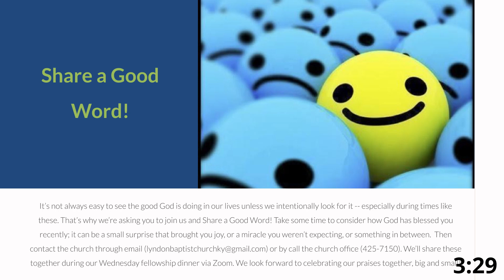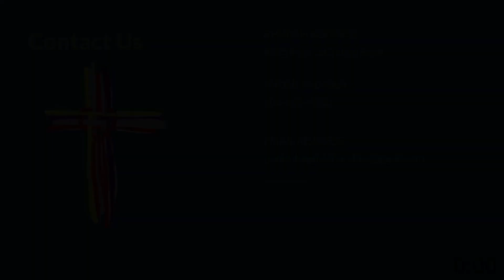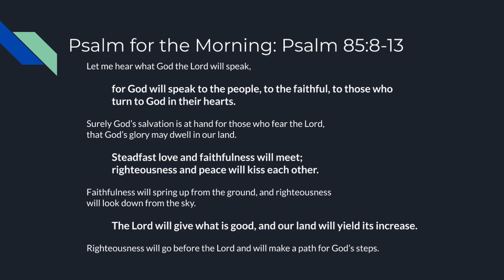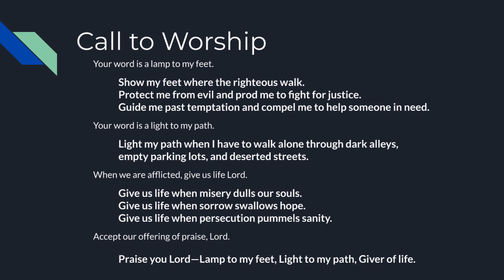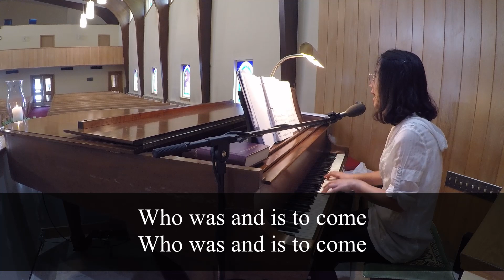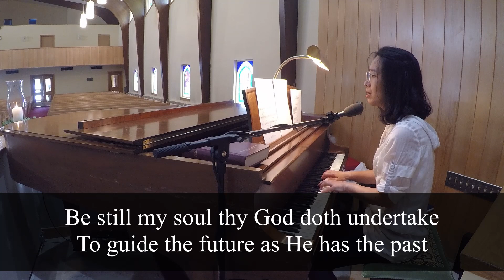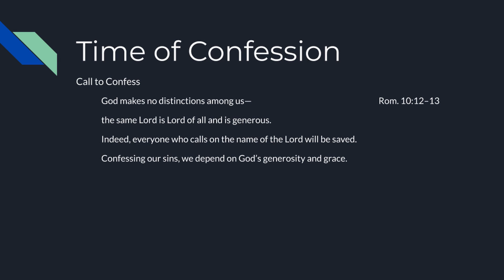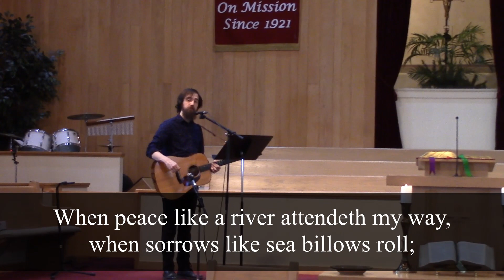August 9, 2020 Sunday Morning Worship Service